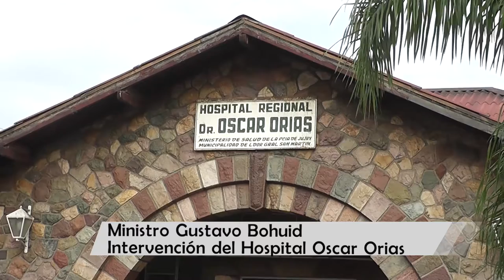Hospital Oscar Orías - Mtro Bohuid